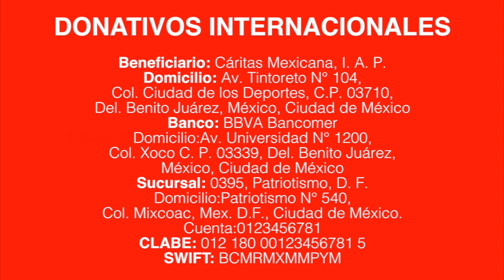Don Tito damnificado por el sismo en Oaxaca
Cientos de recuerdos quedaron bajo los escombros cuando el poderoso sismo del 7 de septiembre  le arrebató su casa a Don Tito. Primero de sus abuelos, luego a sus padres y después a él, un hogar donde crió a sus hijos, junto a su esposa, quedó en total pérdida.

Historias similares a las de Don Tito son palpables en Ixhuatán, perteneciente a Oaxaca, uno de los estados más golpeados por el terremoto del 7 de septiembre. El municipio con un población de poco más de 10 mil personas, miles de familias atraviesan el drama de ver sus casas destruidas o a punto de derrumbarse.  Otras más presentan cuarteaduras que no permiten a sus habitantes ingresar a lo que antes era un pueblo tranquilo.